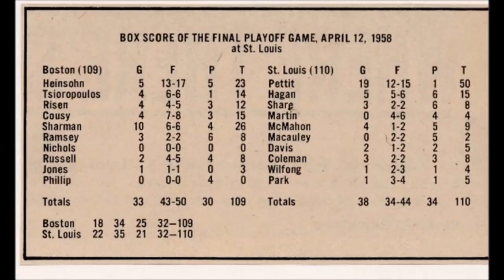1958 NBA Finals Game 6. St. Louis Hawks vs. Boston Celtics. Bob Pettit with 50 Points